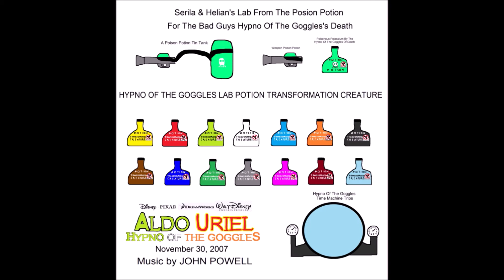Aldo Uriel: Hypno Of The Goggles 46. Sorry Seems To Be The Hardest Word - Elton John